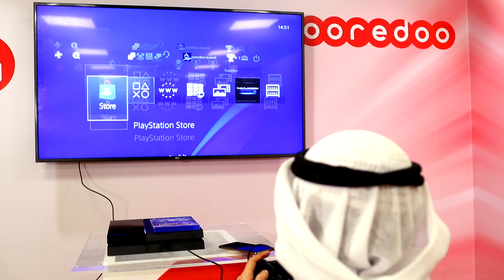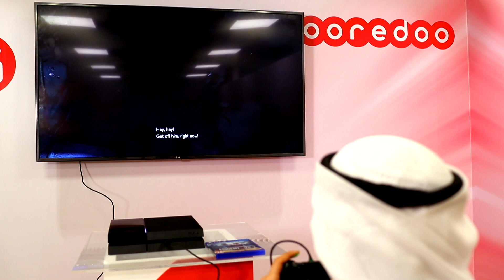OoredooLovesGames Resident Evil 2 مراجعة لعبة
مراجعة سريعة للعبة
لاتنسون تتابعون حسابنا على الإنستجرام ومختلف مواقع التواصل الإجتماعي
 للمشاركة في مسابقاتنا
ومتابعة كل ما هو جديد في عالم تكنلوجيا الاتصالات